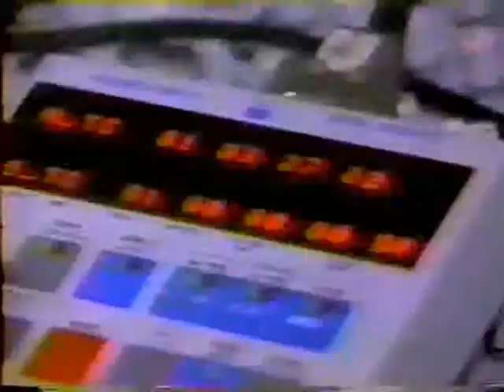Mark Mothersbaugh on Film and TV Scoring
Just what the title says. Otherwise, I don't know much about this. Enlighten me if you can.

I tried to edit out all of the music clips that I possibly could without cutting out the interview. You know, for copyright and stuff.